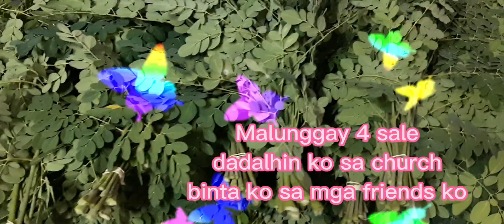BINTA MALUNGGAY C HOST😂😂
BINTA MALUNGGAY C HOST,SAYANG NAMAN..DADALHIN KO SA CHURCH AT IBINTA SA AKING MGA FRIEND.THANK YOU LORD FOR THIS HEALTHY GULAY.